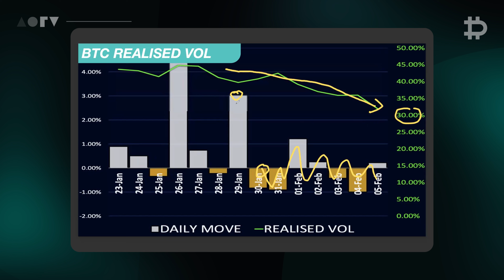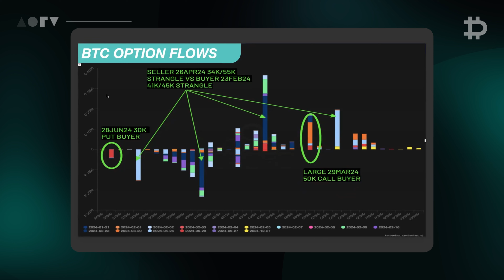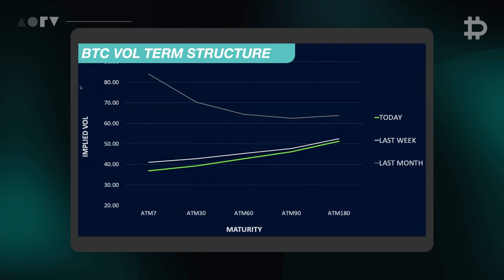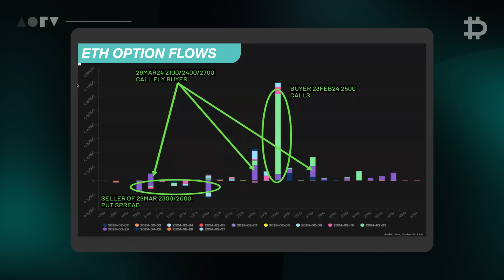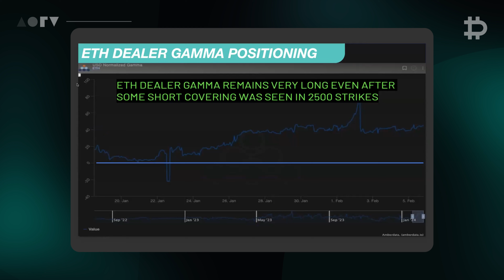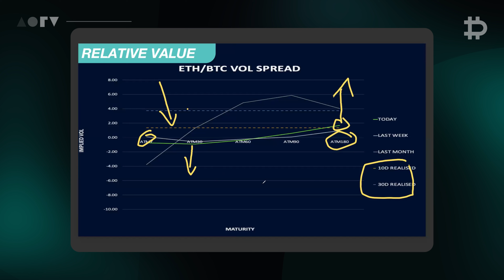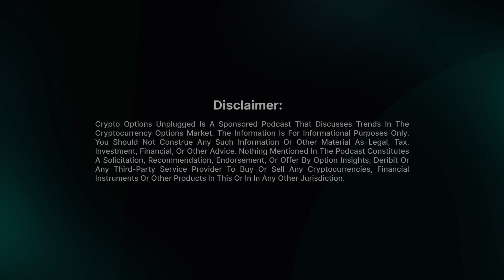Crypto Options Unplugged - Powell dashes march rate cut hopes as crypto takes a breather #04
In this podcast episode, Imran and David discuss the recent blowout non-farm payrolls data that has led to a shift in US rate cut expectations. David explains how the regional banking crisis may be re-emerging due to the refinancing needs on commercial real estate loans and how it is likely to impact FED policy. Imran analyses the recent collapse in crypto volatility and identifies some trading opportunities to either play a Lunar New Year Bitcoin rally or ETH medium term upside.

Crypto Options Unplugged Podcast is live on Spotify & Apple Podcasts too.
0:00 Introduction
4:02 Macro data
5:52 Commercial real estate
7:50 Chinese economy
13:00 ETF flows
15:00 Crypto bullish setup
15:32 Ethereum expectations
17:13 BTC & ETH volatility analysis
22:40 Rolling of ETH calls
24:27 Directional trade ideas
27:10 The next VOL event
28:46 Two favourite trades from Imran
31:45 Final thoughts